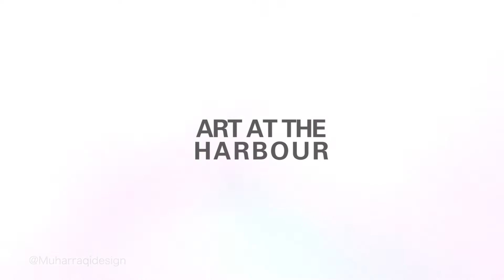Ruby Beeton’s Exhibition, Art at the harbour